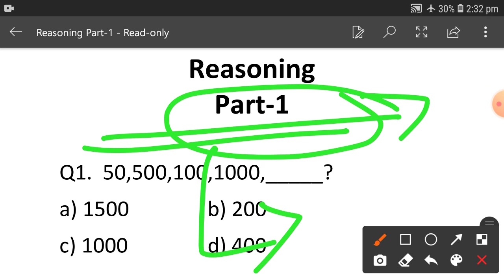Jamia Millia Islamia Reasoning Series Part-1 || Reasoning For All Jamia Entrance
Jamia Millia Islamia Reasoning mcq for all jamia Entrance Exam
Jamia ba political science reasoning question
Jamia bba reasoning question
Jamia bsc reasoning question
Jamia ug course reasoning question
Jamia pg course reasoning question